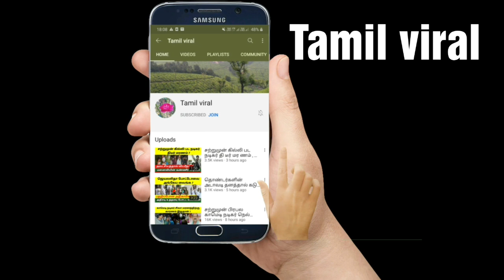நடிகை கனகாவின் தற்போதைய பரிதாப நிலை , கண்கலங்கிய ரசிகர்கள் ! Kanaka ! Tamil cinema news !Tamil viral